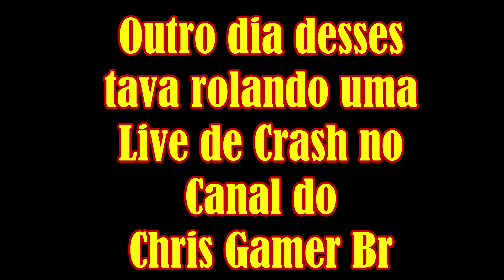CRUNCH BANDICOOT INVADINDO A LIVE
COMPARTILHEM! COMENTEM!

Vídeos aqui no Canal, SEGUNDAS, QUARTAS, SEXTAS E DOMINGOS, as 12hs!!!
Todo ÚLTIMO DOMINGO do mês, uma LIVE pra trocar aquela idéia com os amigos!

MN